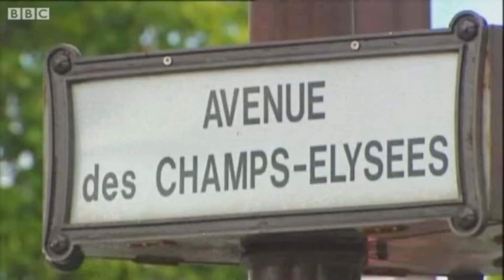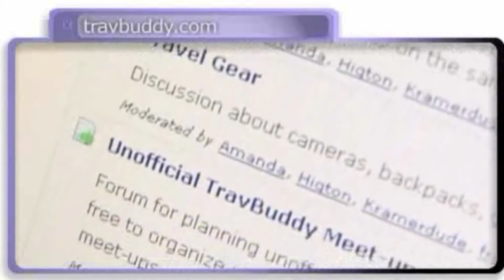Travbuddy.com (Meet travelers. Share advice.)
From Click - The world of technology across the BBC

Everyone needs a travel buddy, and web reviewer Kate Russell has 1.6 million of them at travbuddy.com - a travel based social networking site where members can share experiences, tips and reviews - and even find other people to meet up with along the way.

TravBuddy is a social network for travelers.